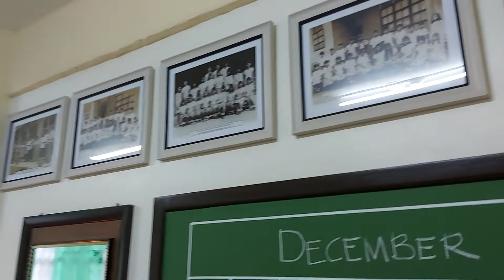paskuhan sa aming paaralan